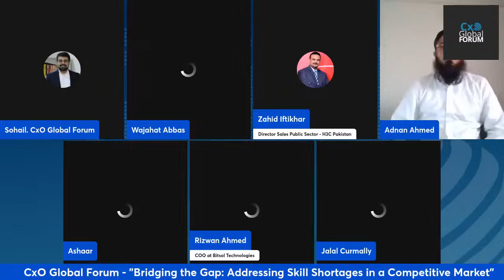Bridging the Gap" Addressing Skill Shortages in a Competitive Market